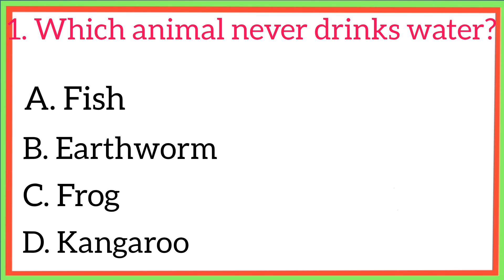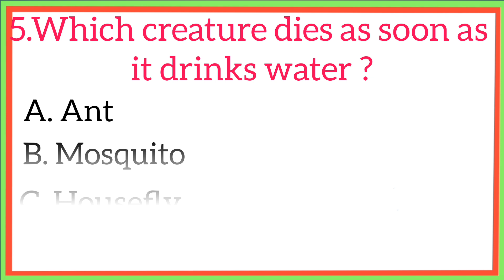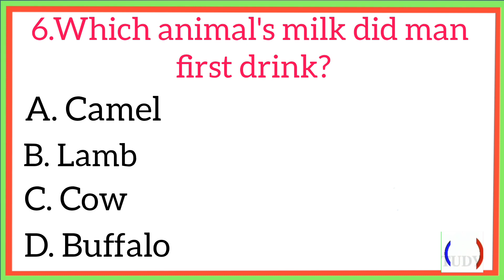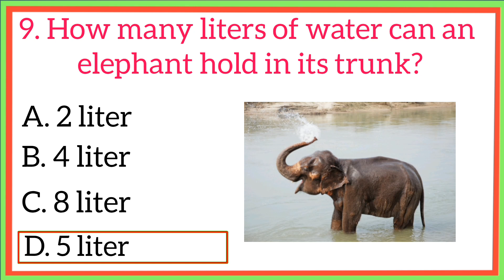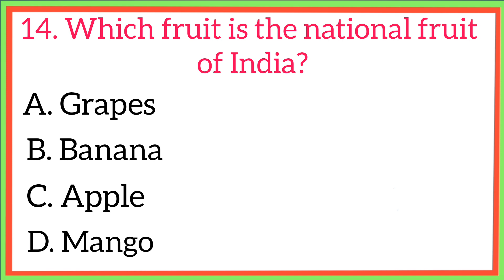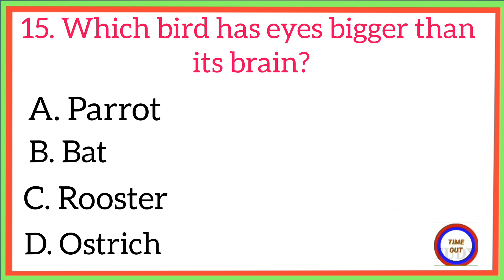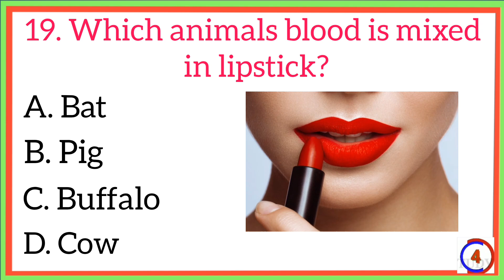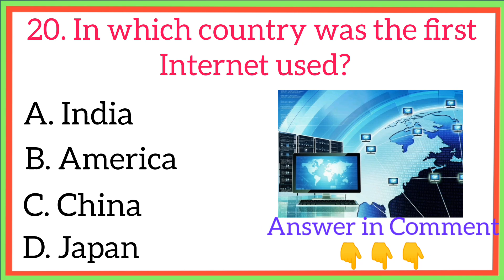Gk Question || Gk in English|| Gk Question and answer || Jisanur Gk Study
Your Queries👇👇👇

 1. GK

 2. General Knowledge

 3. Important GK Questions and answer for

 4.Competitive Exams

 5. Quiz Test

 6. br gk study

 7. Important gk

 8. Quiz test

  9. competitive quiz

 10. competitive general knowledge

 11. GK in Hindi

 12. general knowledge quiz

 13. quiz questions

 14. general knowledge questions

 15. gk quiz

 16. general knowledge questions with answers

 17. gk question in hindi

 18. GK Question Answer

 19. India Gk

 20. hindi ak

 21. samanya gyan

 22. gk questions

 23. india gk in hindi

 24.2021 gk questions and answers

 25. lucent gk

 26. lucent gk

 27. lucent gk in hindi video

 28. lucent GK in hindi

 29. lucent geography in hindi

 30. lucent geography

 31. geography gk question

 32. geography gk in hindi

 33. lucent 1000 question

 34. lucent 1000 prashn

 35. lucent gk ka nichod

 36. lucent gk important question

 37. lucent gk important question in hindi

 38. lucent gk important topics

 39. lucent ka nichod science

 40. lucent for ssc cgl

 41. lucent for ssc

 42. lucent for railway

 43. geography gk

 44. lucent mcq

 45. lucent mcq in hindi

 46. lucent book gk

 47.gk 48. gk questions and answers

 49. gk question

 50. general knowledge 51. br gk study

 52. gk questions

 53. g k

 54. general knowledge question

 55. g k questions and answers

 56. gk ke question

 57. question

 58. general knowledge questions and answers

 59. samanya gyan

 60. g.k questions in hindi

 61. gk question answer

62.

 63. gk ke sawal

 64, knowledge

 65. question answer

 66. general knowledge questions

 67. gk knowledge

 68. जनरल नॉलेज

 69. जीके

 70.Jisanur Gk Study